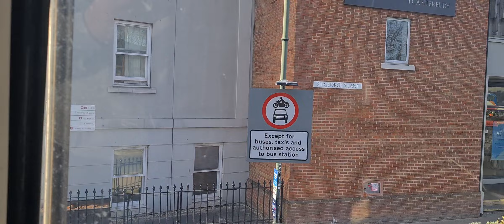Stagecoach Folkestone: YN64 AKX (15188)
Seen on Thursday 8th April 2021 (yes I know its her second appearance within a week) Was Stagecoach In East Kent (Folkestone Depot) Scania N230UD. YN64 AKX (15188). on the 16:48. 16. from Folkestone Bus Station to Canterbury Bus Station. (seen the route from Hawkinge right through until Canterbury)